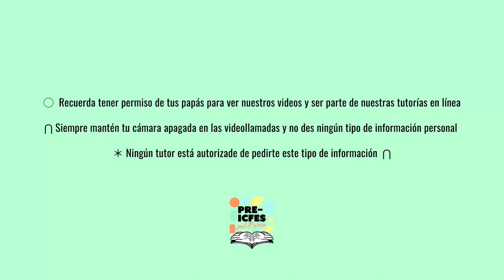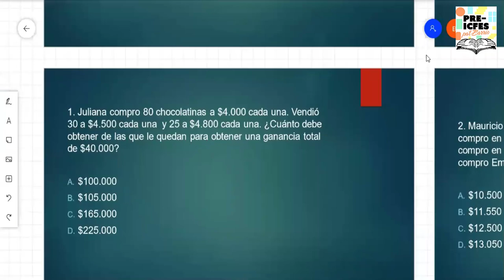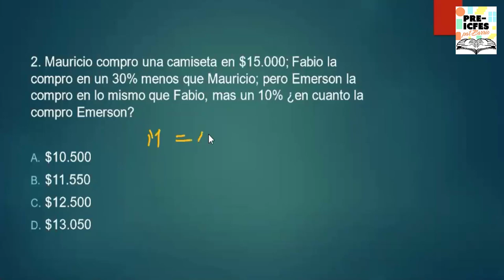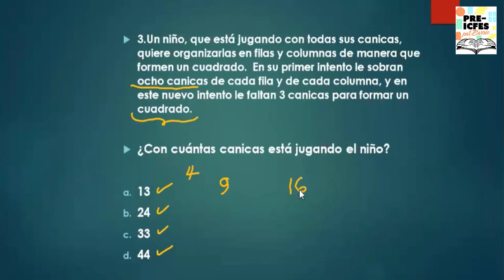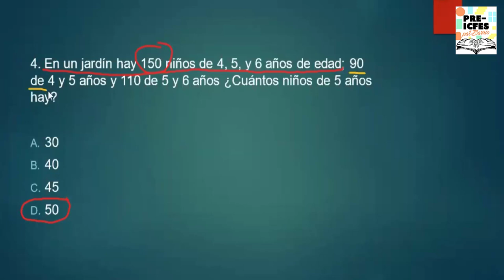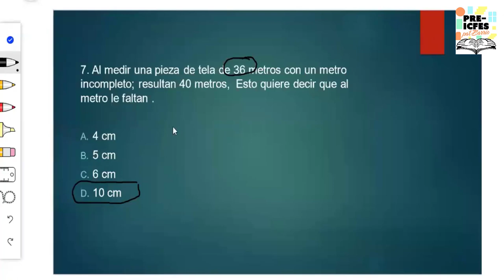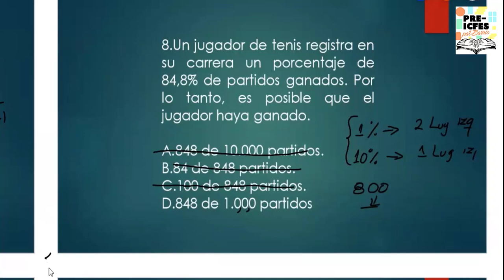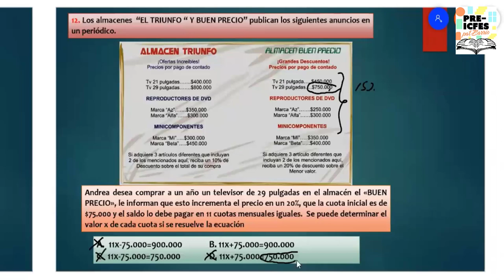4.10. Matemáticas - Método de Solución por Cálculo Mental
Bloque: Matemáticas
Área: Métodos de Solución de Ejercicios
Tutores:
* Edgar Arturo Echeverri Pérez
* Francisco José Hernández Morales
Tema: Método de Solución por Cálculo Mental

*Síguenos*